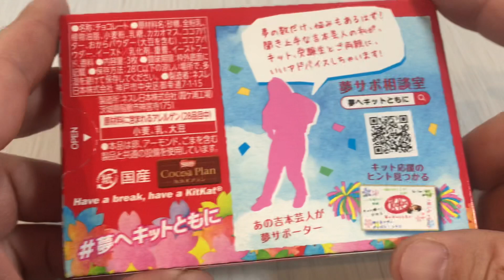🇯🇵 Japan food #446 KitKat 😚